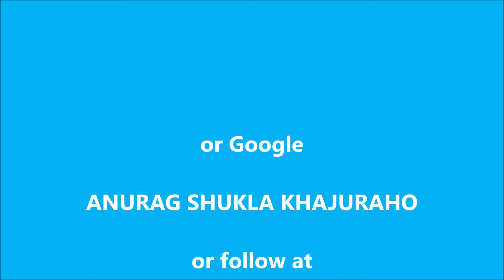SHIVA TEMPLE NANWARA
Nanwara or Ninaura is an unknown village, there is a temple of lord shiva from Chandela period. It is a ruined temple, but still it has intact garbhgriha with pidhas on top of the shikhar. It is constructed with local granite stones, but first time I show that many granite rocks were pasted with plaster. It has nice door jamb with couples, river goddesses and top door frame is decorated with vidyadharas. There is absence of door lintel.